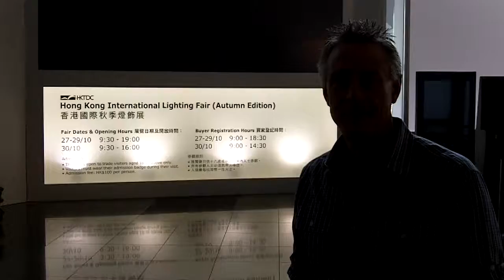Hong Kong Lighting Show 2013: Made it to Hong Kong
The team has arrived in Hong Kong and is preparing our products for the show